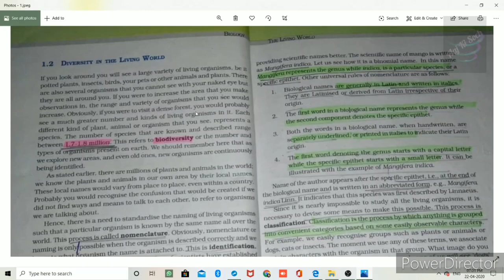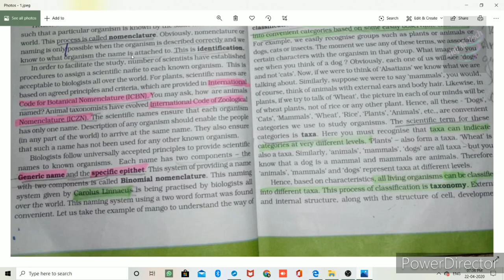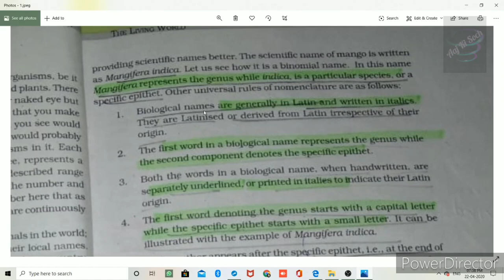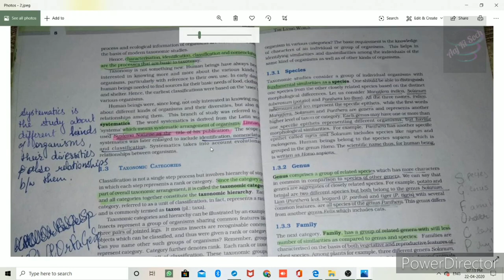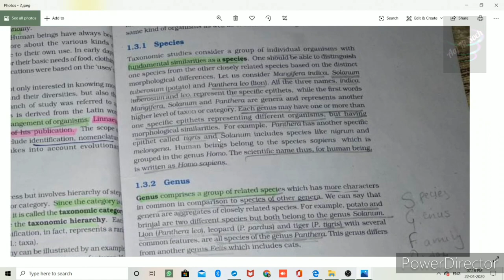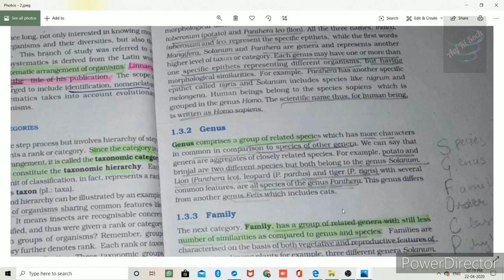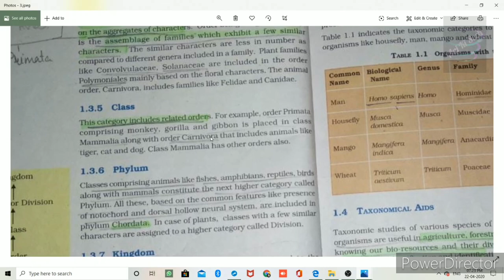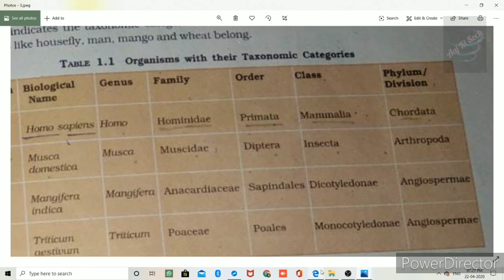biology class 11 | ncert biology class 11 | class 11 biology ncert solutions | neet | aiims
HELLO FRIENDS
WE ARE BACK WITH PART-2 OF THIS CHAPTER,

HERE YOU WILL FIND FULL DETAILED VIDEO OF CLASS XI NCERT BIOLOGY CHAPTER 1, (PART-2), THOSE STUDENTS WHO ARE UNABLE TO UNDERSTAND FROM ONLINE CLASSES WILL FIND SUITABLE IN CLEARING THEIR DOUBTS,
WE WILL REGULARLY MAKE VIDEOS FOR YOUR HELP,

ncert solutions for class 11 biology chapter 1
the living world class 11th
biology textbook for class xi
biology class 11 chapter 1
ncert 11 biology
11th biology
class 11 biology chapters
class 11 biology solutions